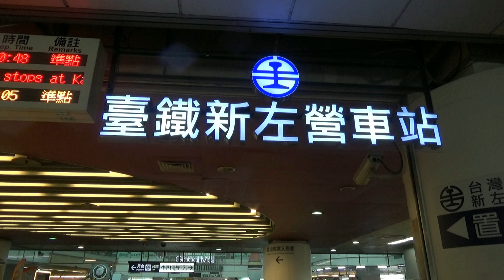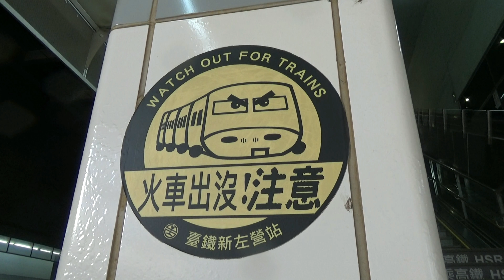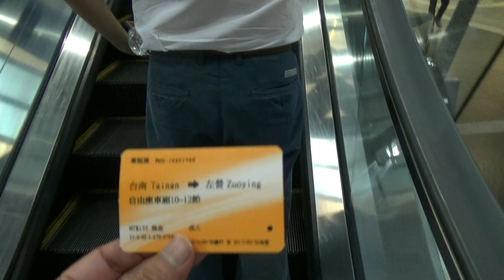台湾南部の鉄道 Railway of Taiwan.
新幹線、MRT、国鉄
料金が安くて使いやすいです。